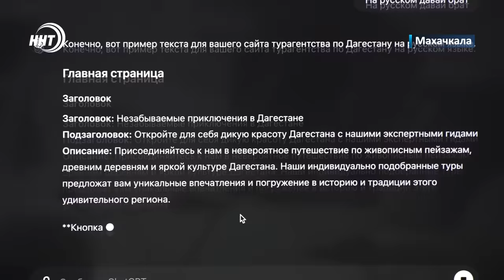Гнилое мясо для детей-инвалидов. Новости Дагестана за 25.07.2024 год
1) Гнилое мясо для детей-инвалидов. Чем кормили воспитанников центра «Надежда» - сегодня в выпуске.

2) Недолгое приключение дагестанского Робинзона Крузо.  Пропавший в каспийском море молодой парень  найден.

3)  «Приданое» дагестанки   глазами художника. Какое оно – расскажем сегодня.

4) Важное приобретение, Махачкалинское Динамо усилилось футболистом из Словении.